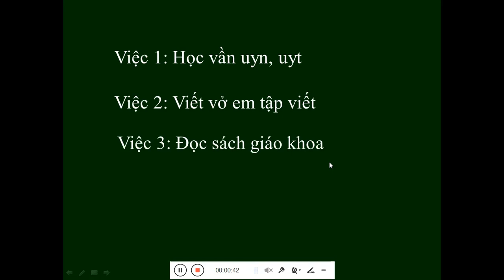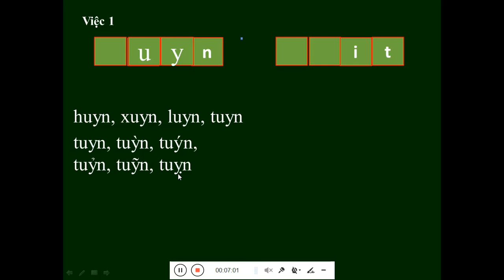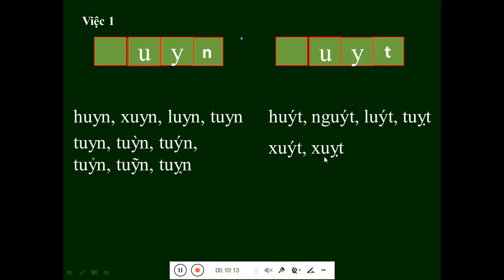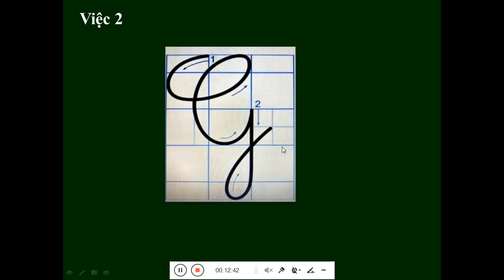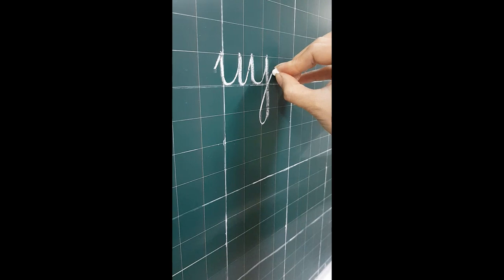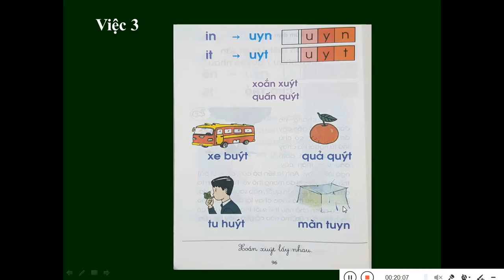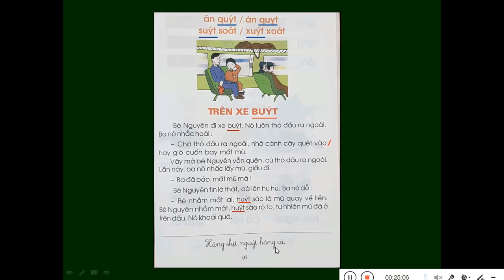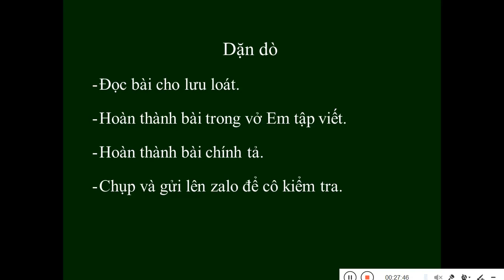BÀI GIẢNG TIẾNG VIỆT LỚP 1 - TUẦN 22 - Vần /uyn/, /uyt/ - Cô Phạm Quỳnh Liên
🎬 Bài giảng Tiếng Việt 1 - Tuần 22 - Vần /uyn/, /uyt/
Người dạy: Cô giáo Phạm Quỳnh Liên
Trường: Tiểu học Hồng Tiến I (tỉnh Thái Nguyên)